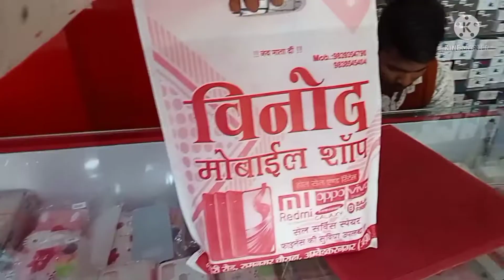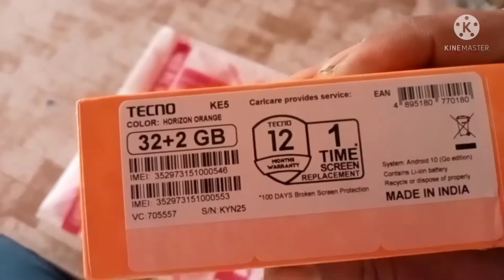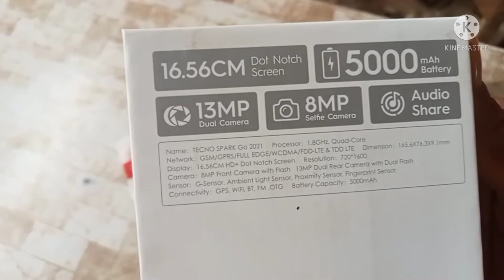दोस्तों हमने न्यू फोन ले लिया my new phone#umeshkumarvlog#Lifestylevlog#NewSmartphone Plz Saport me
🙏🙏🙏plzz saport me🙏🙏🙏

Village vlog
Desi vlog
Lifestyle vlog
New vlogs
Smart phone
My new phone
Daily vlog
Gaon ka vlog
First vlog
First vlog video
Smart phone video
New phone video
Masti vlog
Umesh kumar vlogs

shadi vlog
masti vlog
shadi dance video
shadi ki video
mobile
mobile phone
mobile numbers
nagin dance
dj dance
shadi ka video
village video
village vlog
lifestyle vlog
desi vlog
umesh kumar vlogs
shadi ki video
shaadi ki video
dance ki video
shadi me dance ki video
dj dance video
jaimal ki video
shadi me dj ki dance video
barat ki video
gaon ki shadi ki video
village ki shadi ki video
gaon ki shadi na nagin dance
shaadi ki nagin dance video
nagin dance video
shadi me jaimal ki video
gaon wali shadi ka video
nagin dance vala video
lava mobile
laga mobile price
redme mobile price
redme mobile best under 15000
oppo mobile best under 15000